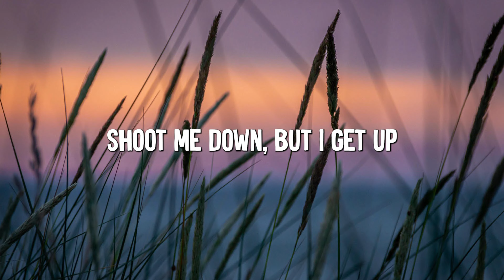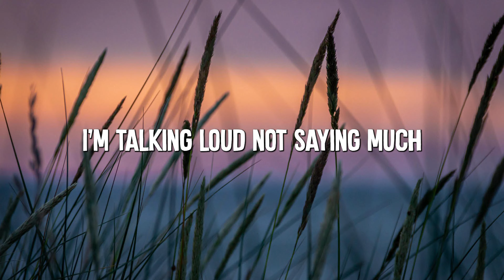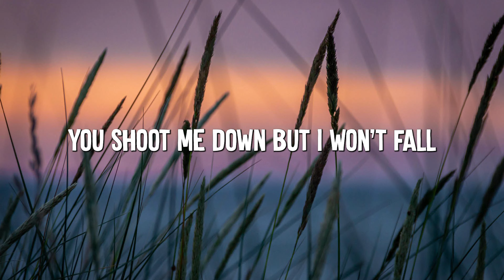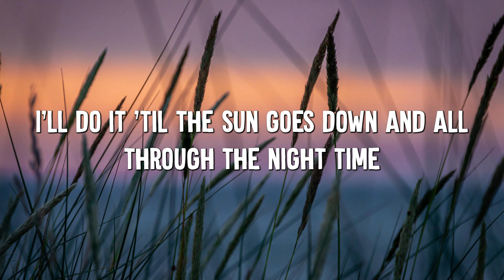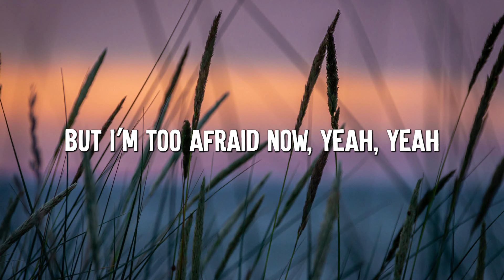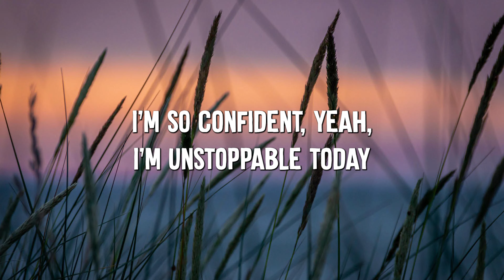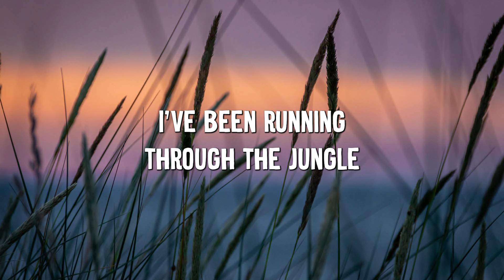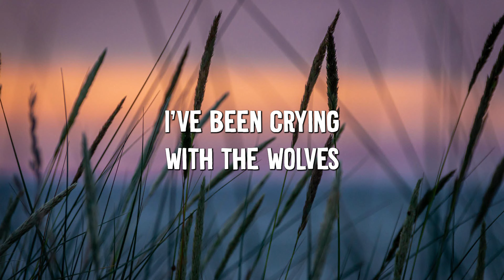Titanium - David Guetta (Lyrics) ft. Sia || Unstoppable, Selena Gomez,...(Mix Lyrics)